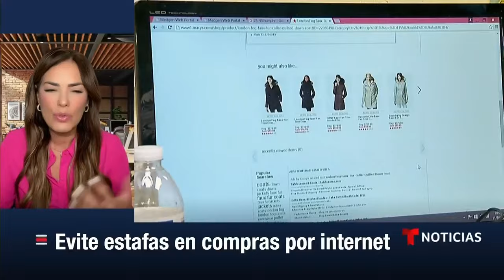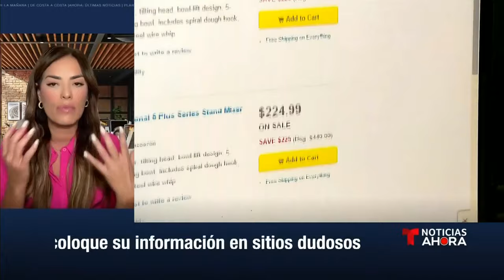Siga estos consejos para aprovechar la época de ofertas sin afectar su bolsillo | Noticias Telemundo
Video oficial de Noticias Telemundo. La experta en marketing digital Andreína Espino explica que es esencial establecer un presupuesto para compras y tener una lista de prioridades. Aquí otros consejos útiles para detectar descuentos reales y evitar estafas.